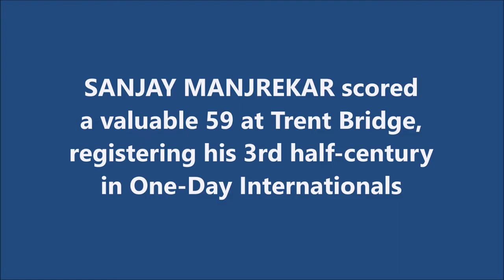SANJAY MANJREKAR | 3rd ODI Fifty | 59 @ Trent Bridge | 2nd ODI | INDIA tour of ENGLAND 1990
Also watch,

ROBIN SMITH | Best ODI Innings for ENGLAND in a Losing Cause - 167* | AUS tour of ENG & IRL 1993

Sanjay Vijay Manjrekar is an Indian cricket commentator and former cricketer. He played international cricket for India from 1987 until 1996 as a right-handed middle order batsman.

In late 1987, Manjrekar made his international debut, facing the West Indies in Delhi. He scored 5 runs in the 1st innings, and 10 in the 2nd, when he retired hurt. His first half-century in international cricket was made against New Zealand in December 1988, during a One Day International. Manjrekar scored 52 runs during a narrow victory for India. The following April, he scored his maiden Test cricket century, hitting 108 against the West Indies. He scored his second Test century in November 1989, against Pakistan. In the 4th innings of the match, he scored 113 not out to help India draw the match. In the third Test of the same series, Manjrekar made his highest score in Test cricket, reaching 218 runs in the 1st innings, before being run out. He did not score another international century for 2 years, when he hit 105 runs from 82 balls in an ODI against South Africa.

Manjrekar scored his final international century against Zimbabwe, in October 1992, reaching 104 in a drawn Test match. He continued to play for India until November 1996, making his final appearance in the first Test against South Africa. He scored 34 runs in the first innings and 5 runs in the second, playing as an opening batsman. He completed his international career with 2,043 Test runs, including four centuries, scored at 37.14, and 1,994 ODI runs at an average of 33.23.